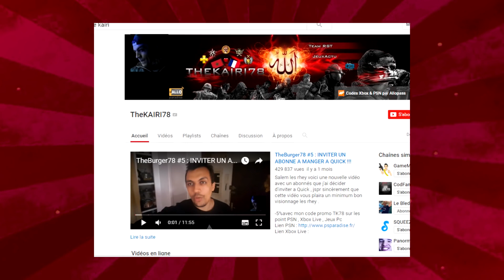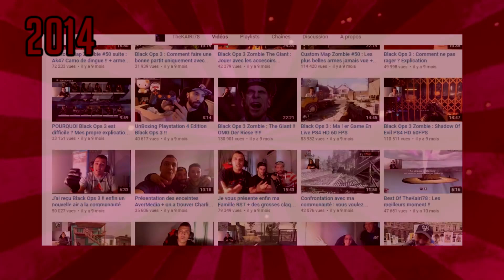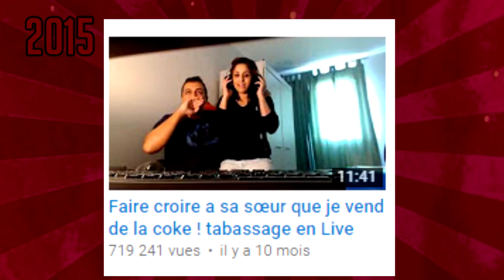TheKAIRI78 LeParcours YouTube !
Salem les rhey , bienvenue sur ma chaîne Youtube , dans ces vidéo la tu pourra trouver des FAQ , des uboxing de carte Pokemon , des vidéo de rachid enfin des vidéo IRL , hésite surtout pas a t'abonner a ma chaîne Youtube si ce genre de vidéo te plait , en vous souhaitant a tout un bon visionnage merci .